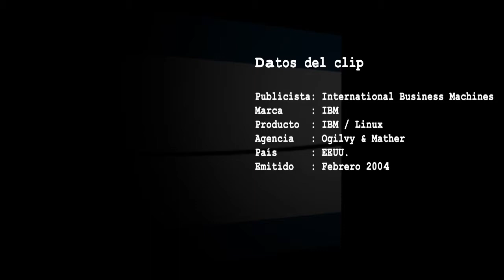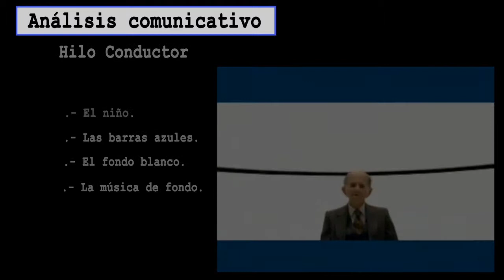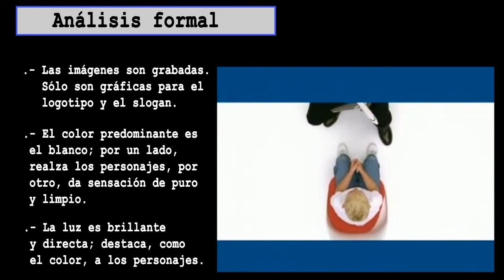PEC 2 - Composición digital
Análisis de un videoclip publicitario de IBM